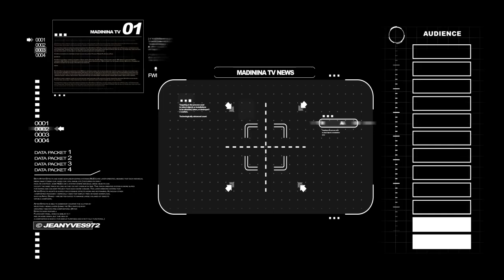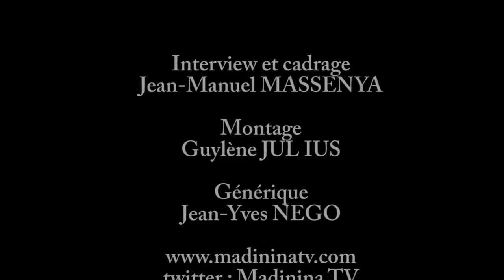ITV : Fred Michel TIRAULT - MadininaTV.com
Interview de Fred Michel TIRAULT
Maire du Saint-Esprit
Secrétaire Départemental de l'UMP Martinique